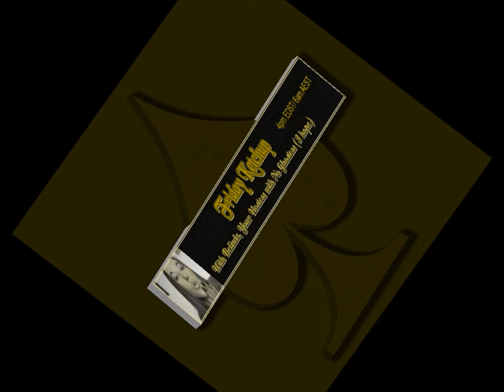PQRN's Friday Ketchup Part 3 Snakes, Bottoms, and Bears, Oh My!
You are listening to PQRN's Friday Ketchup, featuring your hosts Belinda, The Hostess with No Ghostess, and Jackie Spade. This week we talk about police states, Top Ten Worst Songs, Man bites snake, Celine Dion's house broken into, and Gumby robs a gas station! AND SO MUCH MORE!! Part 3 of Snakes, Bottoms, and Bears, OH MY!!

at 4PM/3PM Central for more crazy antics!